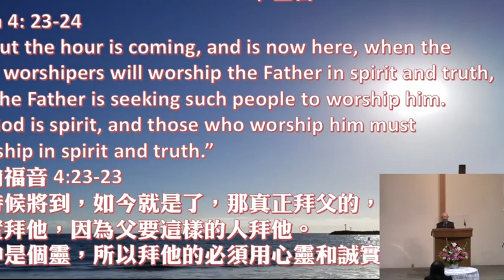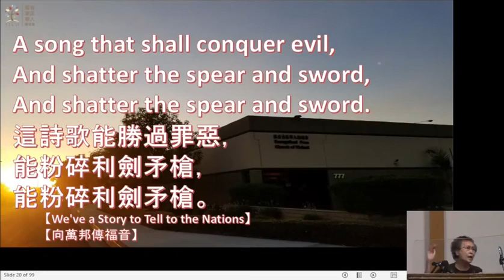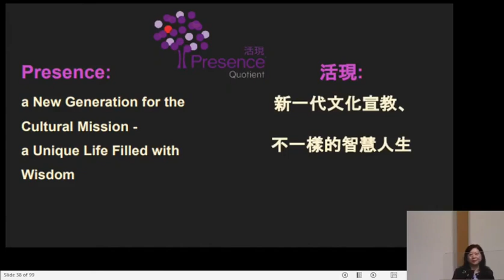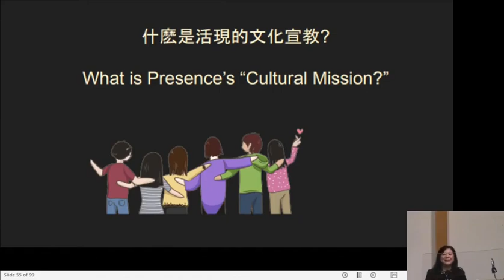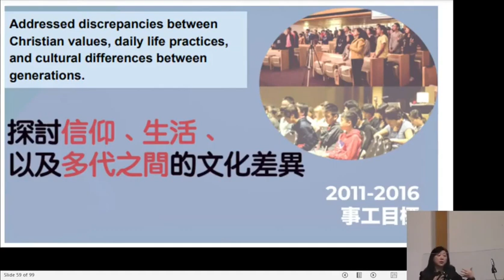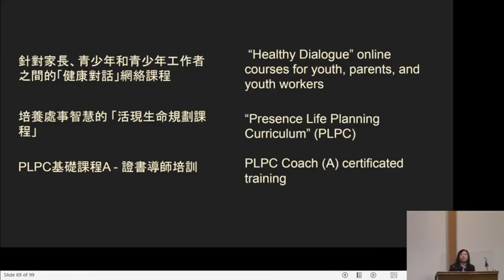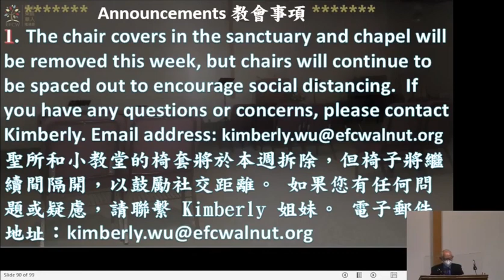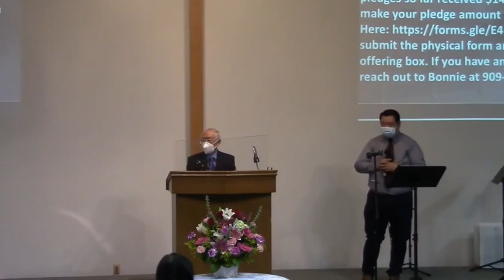A Cultural Mission that Connects People - 2 Corinthians 5:17- 20 - Dr. Agnes Ip